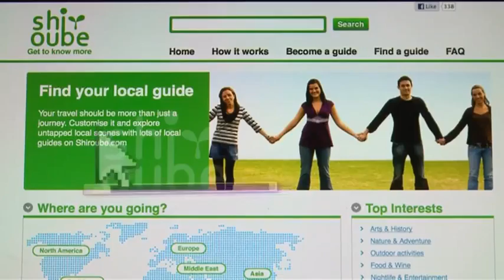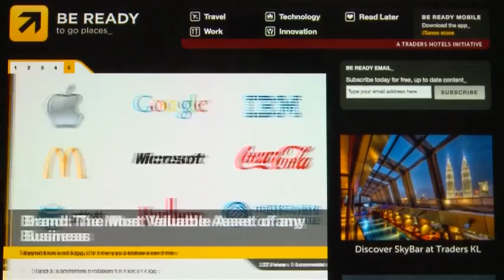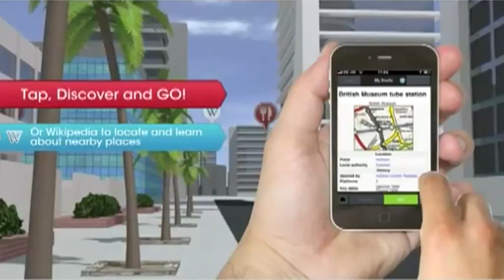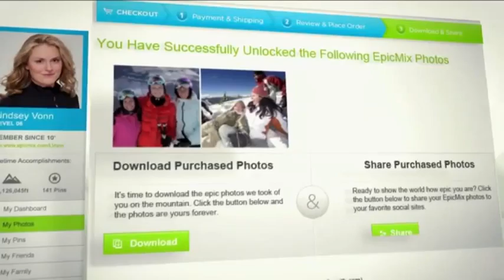SEQ FT OCI 060212